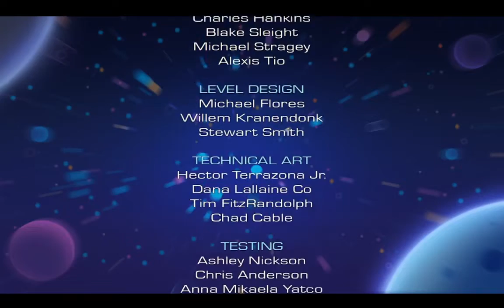B.ARK Final Mission | Defeat Chog | 2 player Co Op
This is it the final mission. The previous video was pretty bad, but this time we finally finish the game with 2 players. Finally it's about time! There's still one more level, next is the bonus level. Enjoy!

Save our planet from the cybernetic fish armada, Dark Tide, who are spreading their reign of terror into outer space! Pilot a team of four-legged heroes as they fight to free their friends and bring peace to the Solar System.

Can you defeat the Dark Tide before their deep-sea forces completely take over the Solar System?! Squad up and fight to take back the Earth in B.ARK!

This game is rated E10, this content is everyone aged 10 and older.